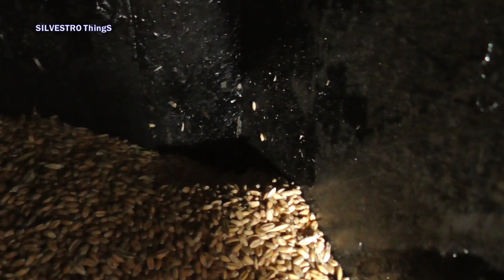Jak pali się PSZENICA w kotle DS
Eksperyment ze spalaniem pszenicy w kotle dolnego spalania. Pszenica jest materiałem łatwopalnym, przy nieodpowiednim postępowaniu wydzielającym duże ilości gazów wybuchowych. Nie wolno spalać pszenicy bez odpowiedniej wiedzy o zagrożeniach z tym związanych i bez kotła  przystosowanego do spalania zboża. Produkowane dotychczas kotły dolnego spalania nie były przystosowane do spalania pszenicy.